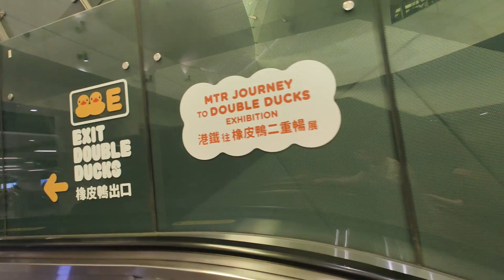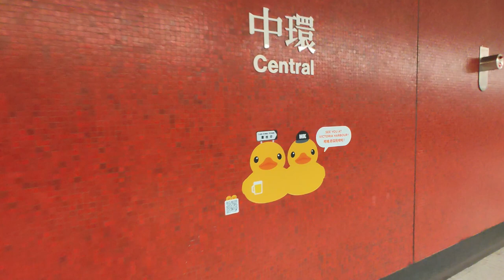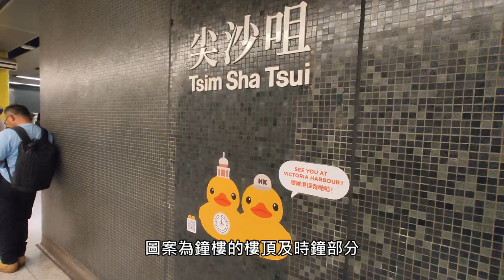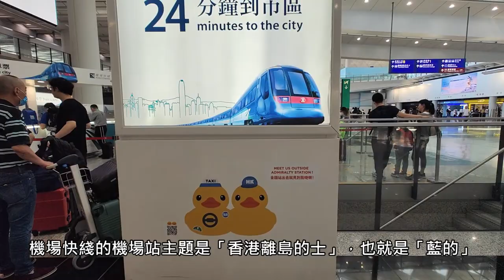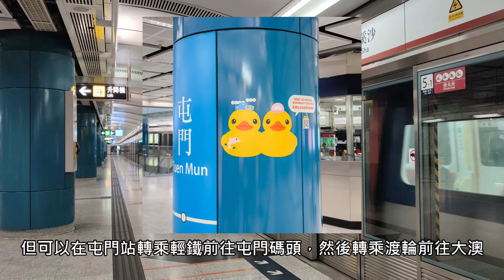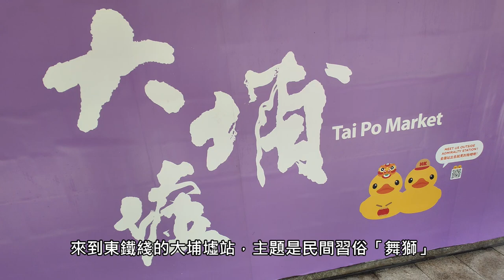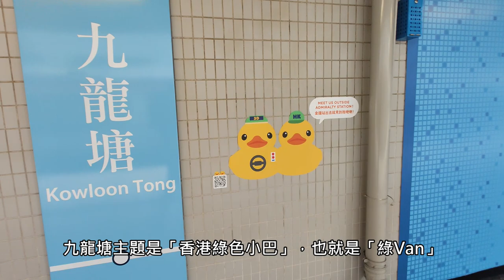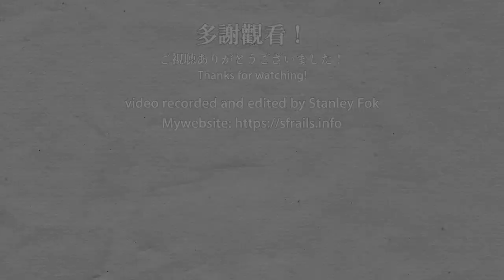🚉🚋🚡⛴ Visiting double ducks at different MTR stations, Tram, Ferry & cable car (橡皮鴨雙重暢) - June 2023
This video was filmed between 2023/06/02 to 06/23.
10 years ago in 2013, the giant yellow duck arrived in Hong Kong, attracting many people to visit it. 10 years later in 2023, two giant yellow ducks arrived in Hong Kong again. Along the second duck, it also sprinkles different art pieces across different transport systems. There are 24 Hong Kong-themed arts across 24 MTR stations, representing some important cultures of Hong Kong. Admiralty Station in particular has the most decoration since the giant Double Ducks were shown off near this station. Double ducks tram, ferry, and cable car also operated during the duck's visit. It's a shame that I was in Chengdu when the ducks started to exhibit. When I came back, I read the news about it ending early. Thus I don't have much time to wait for a sunny day to film all the things.

10年前的2013年，巨型橡皮鴨到訪香港，吸引大批市民前往拍攝。10年後的2023年，巨型橡皮鴨變成2隻後再次到訪香港。除了多了2隻巨鴨，各種橡皮鴨的藝術作品也散佈在香港各種交通工具，其中24個港鐵站各展出了1個代表香港文化的作品，金鐘站作為前往觀看黃鴨的車站也化身為黃鴨車站，有很多黃鴨相關的打卡位。此外，香港電車及昂坪360各有黃鴨主題車輛，天星小輪也有主題船隻。可惜的是巨型橡皮鴨啟航時我還在成都，回來時又説要提早完結，不太夠時間等待晴天時拍攝。

0:00 簡介 Introduction
0:35 黃鴨金鐘站 Double Ducks Admiralty Station
2:22 港島綫 Island Line
4:43 荃灣綫 Tsuen Wan Line
5:40 觀塘綫 Kwun Tong Line
6:07 機場快綫 Airport Express
6:18 東涌綫 Tung Chung Line
7:33 屯馬綫 Tuen Ma Line
8:20 東鐵綫 East Rail Line
9:42 昂坪360 Ngong Ping 360
10:03 天星小輪 Star Ferry
10:25 香港電車 HK Tramways